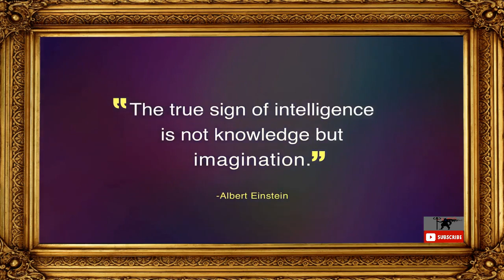Sandeep Maheshwari on Albert Einstein | Hindi | Motivational Speech | Inspirational Video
“The true sign of intelligence is not knowledge but imagination.”
- Albert Einstein

1)This video has no negative impact on the original works (It would actually be positive for them).
2)This video is also for teaching purposes.
3)It is not transformative in nature.
4)I only used bits and pieces of videos to get the point across where necessary.

These clips and extracts are of a minimal nature and the use is not intended to interfere in any manner with their commercial exploitation of the compete for work by the owners of the copyright.

attitude
motivational video
sandeep maheshwari
sandeep sir
attitude status
attitude song
be attractive
exam
exam pressure